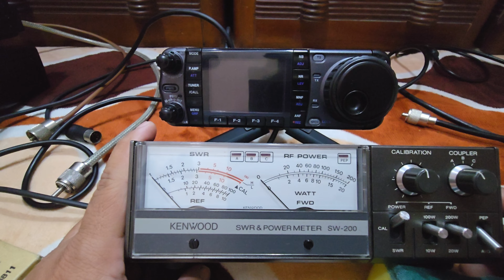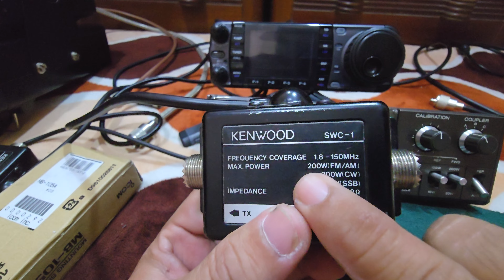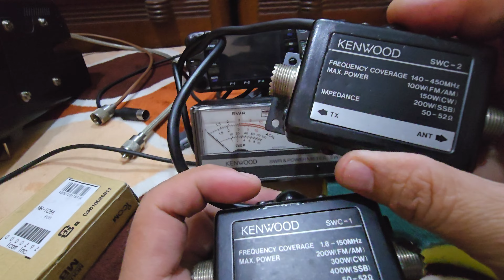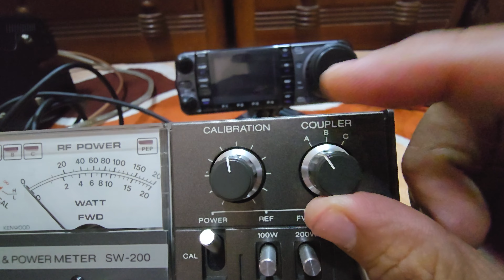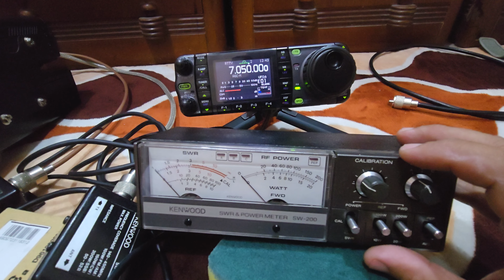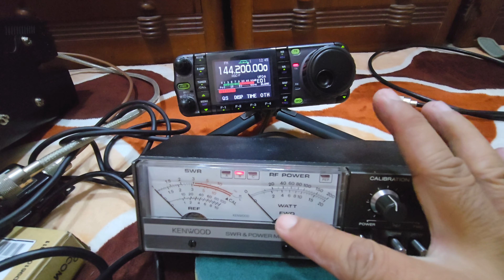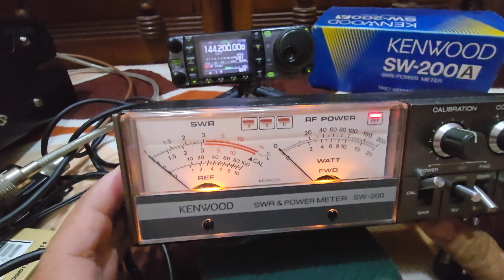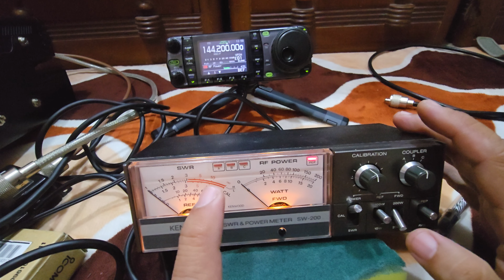KENWOOD SW-200A Review